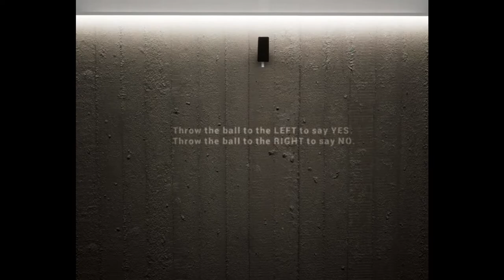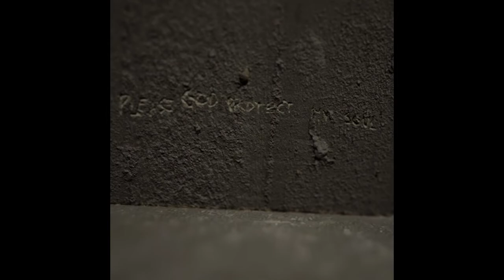Sentient - Local Llama plays with his ball in a concrete room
This video is best watched with headphones.